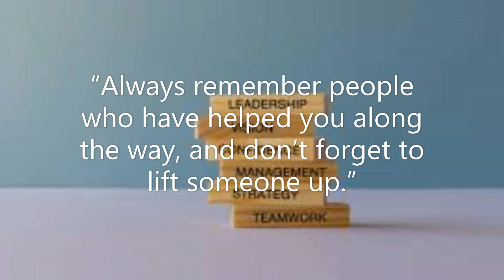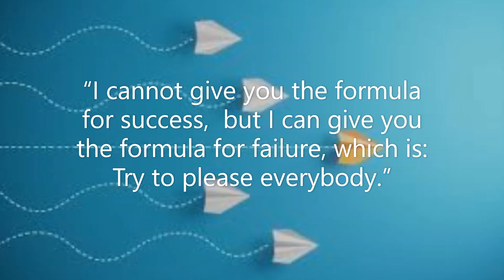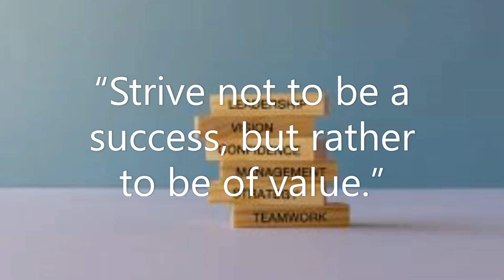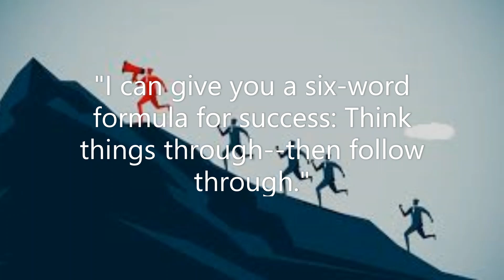Quotes About Leadership....|| Inspirational Quotes